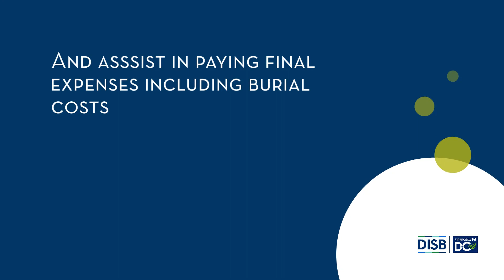April FLM Week 3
Celebrate Financial Literacy Month with DISB. Week 3: Protect Your Assets with Life Insurance.